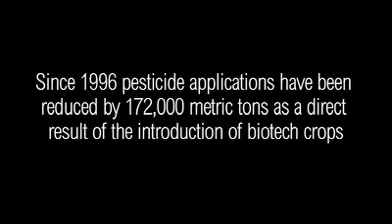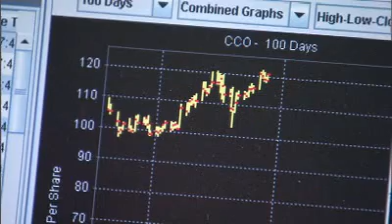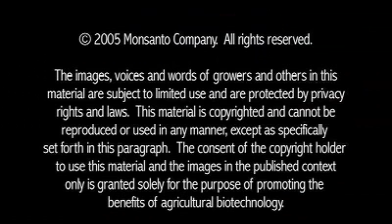Pesticide Reduction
View a video discussion on alternatives to pesticides and how biotechnology is being used in pesticide reduction.  Learn more about the reduced use of pesticides through agricultural biotechnology.